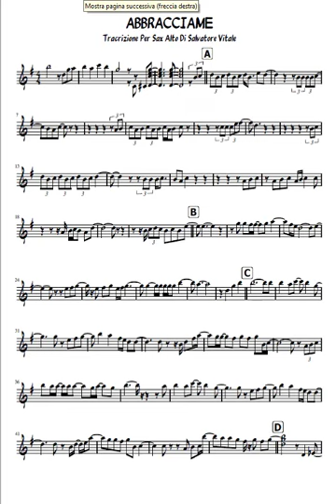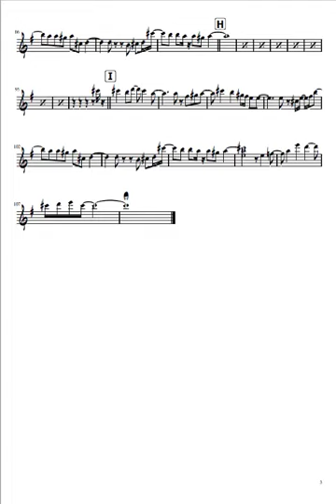Abbracciame Andrea Sannino Spartito Per Sax Alto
Il brano è scritto per sax alto quindi si legge in chiave di basso.La Tonalità è Bb.